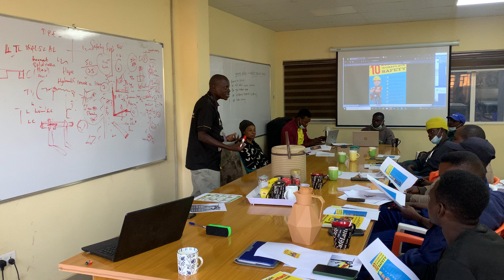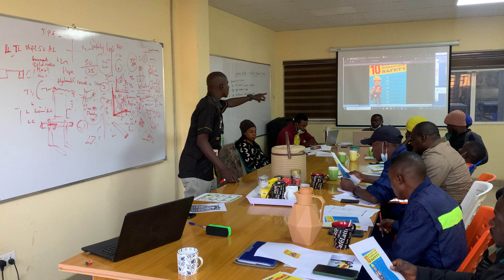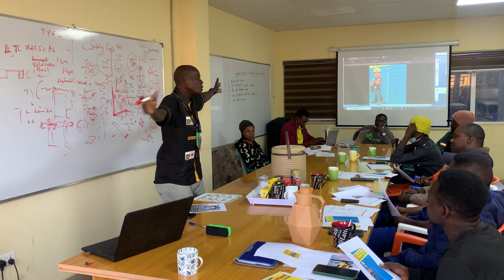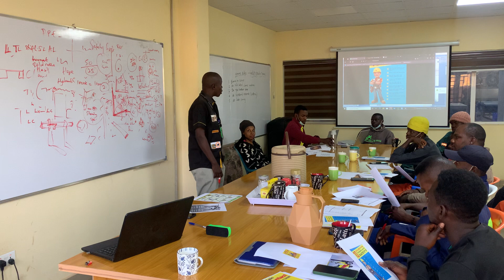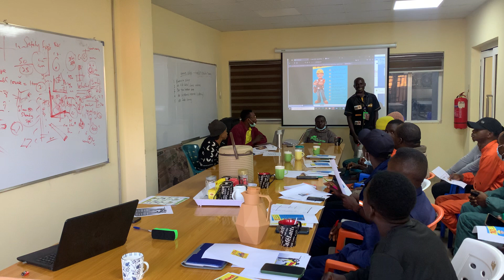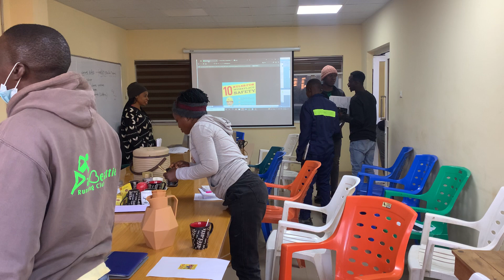Forklift theory safety 002